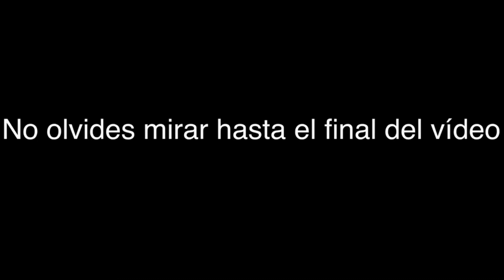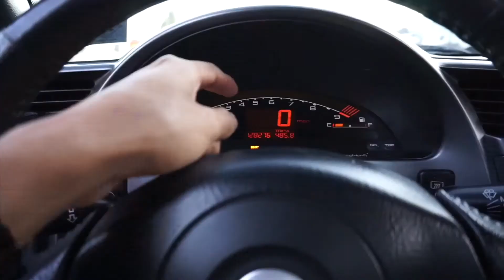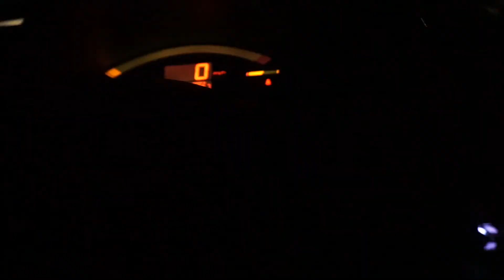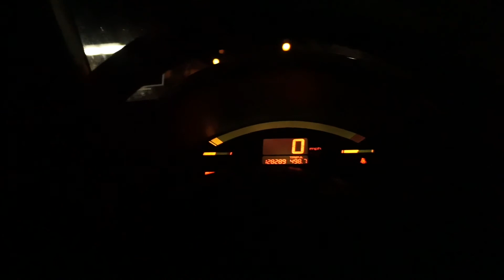Manejando por la ciudad en el S2000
Que onda brows aquí con otro vídeo
Manejando en la ciudad en el s2000
Espero que les guste este tipo de contenido
Si no te as subscribido subscríbete pues estaré haciendo más vídeos como este.

También si usted quieren ver algo en específico del Honda S2000
Comenten en la parte de comentarios sus ideas

Si quieres seguirme en Instagram aquí se los dejo para que vallan a seguirme y estaré siguiendo a todos pa tras